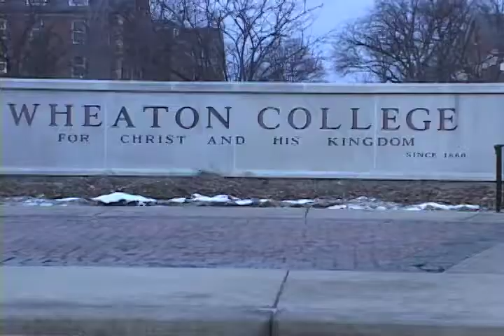The Road to Sundays - Pete Ittersagen 2009 Draft Prospect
Wheaton College 2009 draft prospect Pete Ittersagen discusses how his talent, hard work and determination have allowed him to experience success on and off the field and how he's relying on these key factors to give him a legitimate shot at the NFL.